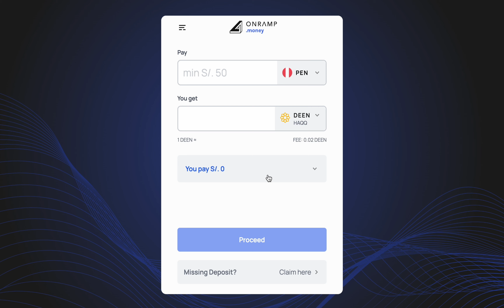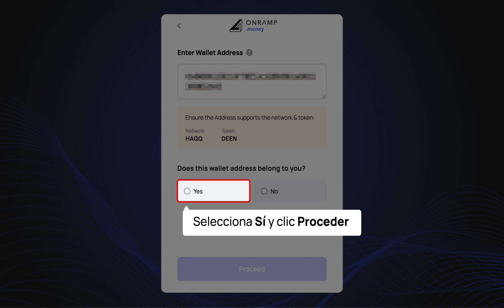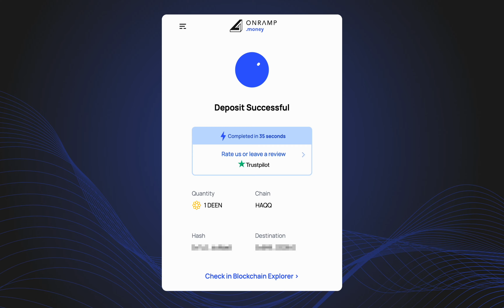Cómo depositar DEEN en MetaMask | Peru | Onramp Money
This video explains how to deposit DEEN in MetaMask via Onramp Money in Peru.